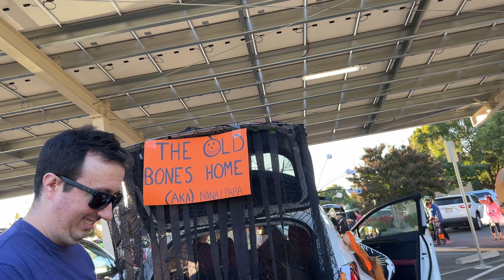Halloween Time Arrived and it is Trunk or Treat Time | Shopping at the Book Fair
Trunk or treat time has arrived and it is time to have some fun. Nathan and Erika walked around as the amazing Batman and Harley Quinn. We also enjoyed a little time at the book fair the school was having.